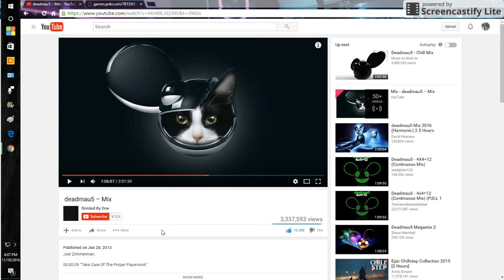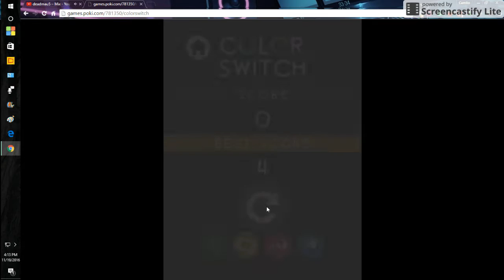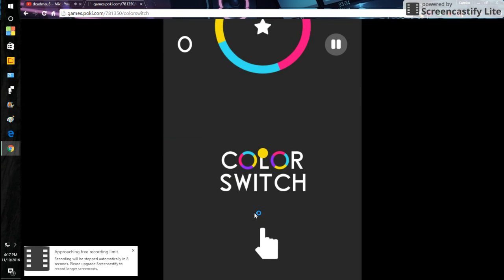Color Switch Ep. 1: "FREAKING FRAKING FRUCK"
(deadmau5 Mix)